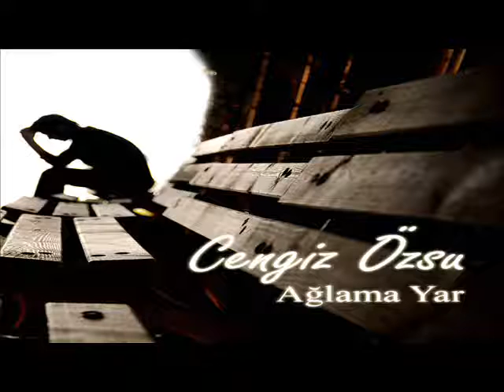Cengiz Özsu - Gelme Kardeş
Cengiz Özsu 1998
Özdiyar Müzik